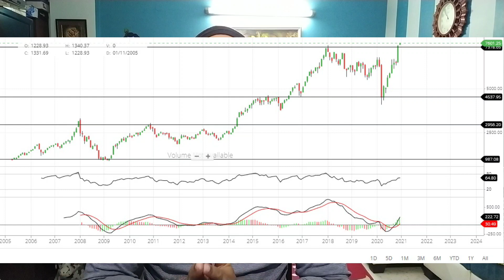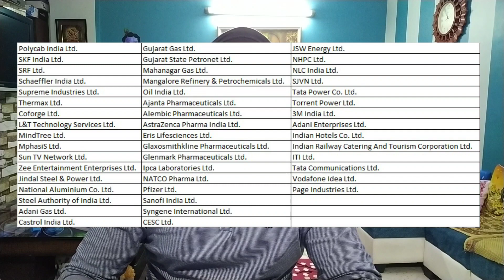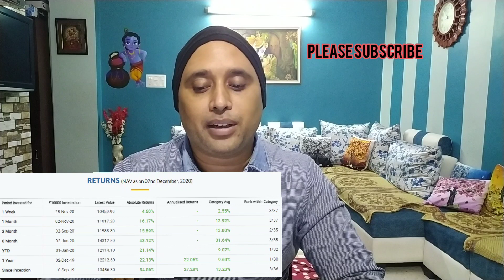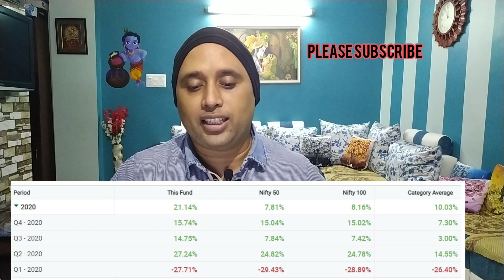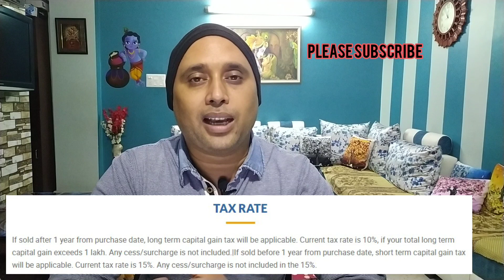2 Year me pesa double- Check this out- Motilal Oswal Nifty Midcap 150 Index Mutual Fund - ASR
This video is about the This video is about the Mid Cap Index Fund
Watch this video for Midcap150

Nippon India Small Cap Fund - Direct Plan - GrowthSmall Cap Fund
HDFC Small Cap Fund - Direct Plan - GrowthSmall Cap Fund
Motilal Oswal Nifty Bank Index Fund -Direct Plan Growth Option

Mirae Asset Emerging Bluechip Fund - Direct Plan
Invesco India Growth Opportunities Fund - Direct Plan
Tata Large & Mid Cap Fund - Direct Plan - Appreciation
Edelweiss Large and Mid Cap Fund - Direct Plan
Sundaram Large and Mid Cap Fund - Direct Plan
Best Mutual Funds
Liquid Mutual Funds
Liquid MF
Short Term Debt Fund
Small Cap Fund
Mid Cap Fund
Large Cap Fund
Multi Cap Fund
Large & Mid Cap Fund
Focused Fund
ELSS
Contra Fund
Sectoral/Thematic
Index Fund
5 Star Fund
Happy New Year 2020
Star Financial
IIFL Liquid Mutual Fund
Top 5 Best multi cap mutual fund for 2019 and 2020 in INDIA - समझें कि किसे निवेश करना चाहिए
🔥 Top 10 Best Mutual Fund for 2020 - चुन चुन कर 5 स्टार  🔥 म्यूच्यूअल फण्ड 2020 के लिए - राम बाण
Top 5 best liquid fund to invest in 2020 in Hindi - Debt Fund - Short Term Fund - Best Liquid Fund
Top 5 best liquid funds to invest in 2019 For STP | best short term investments
top 5 best liquid funds to invest in 2019 for stp aaj ka humara Topic hai aaj maine Top 5 best liquid funds ke sath liquid ..., what approach is required and how to evaluate the mutual funds
Watch this video for BESTmutualfund